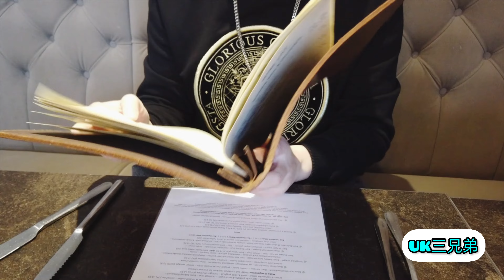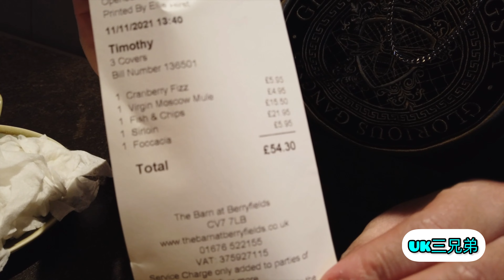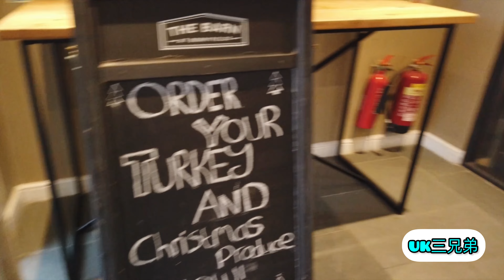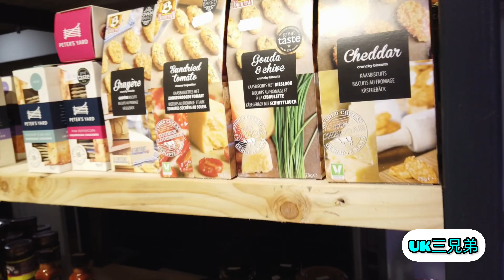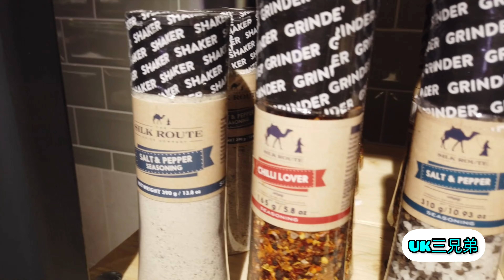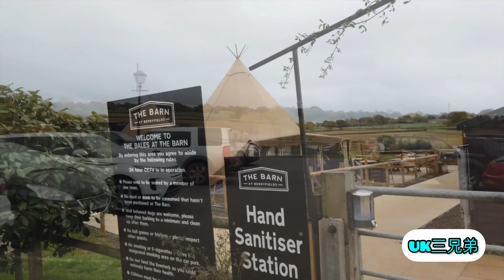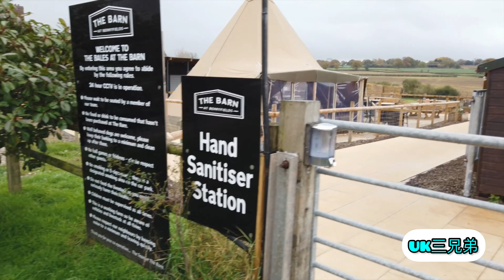[UK三兄弟] [英國生活] [我們的日常] [二人世界可以嗎?] [UKLife] Meriden | The Barn at Berryfields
Lying between Birmingham and Coventry is a small village town Meriden.  慶祝周年紀念❤️

大家好!
歡迎收睇我哋嘅Channel UK三兄弟。👶🏻👦🏻👦🏻 [AKA LCKBoyz]
我哋希望透過呢一個Channel分享我哋從香港移居過嚟英國嘅生活點滴。
因為小朋友大得太快，所以希望可以透過呢一個Channel記錄低三兄弟喺英國過嘅新生活同所見所聞。
多謝你們嘅支持!❤️

Hey guys,
We started this channel hoping to share and document our new journey relocating from Hong Kong to England. We often find ourselves saying “wow time flies” yes, indeed time flies. Our boys are growing too fast, time really flies. Each day is a special day, cherish those moments and make memories together.

Musician: Dreamland